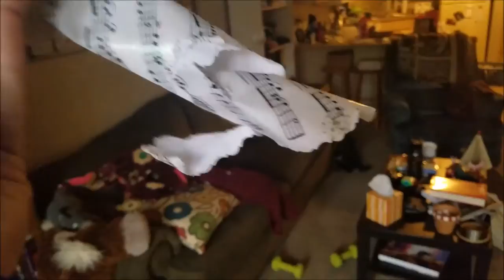New Tires + First Snow of Winter - Dec 22, 2017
It was a looong Friday but a lot was accomplished - even though I ended up sick.  :P  And we got some snow!!

If you are interested in following me on social media.